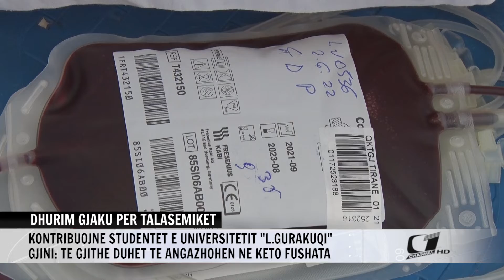DHURIM GJAKU PER TALASEMIKET, KONTRIBUOJNE STUDENTET E UNIVERSITETIT ''LUIGJ GURAKUQI''